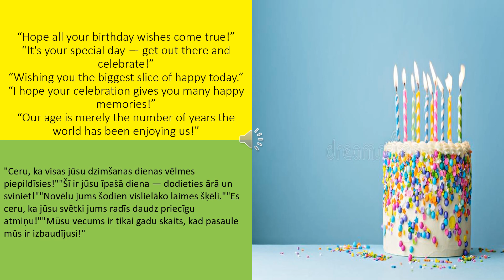knowledgebase || knowledge. "Ceru, ka visas jūsu dzimšanas dienas vēlmes piepildīsies!"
NEWS WIZARD# "Ceru, ka visas jūsu dzimšanas dienas vēlmes piepildīsies!"